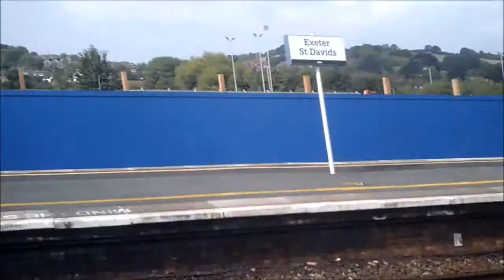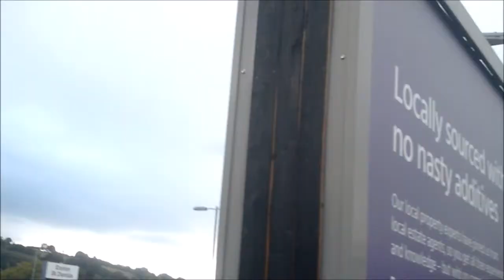trains at exeter st davids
today I am at Exeter St David's on the great western main line, Riviera line and junction for the avocet and Tarka lines.